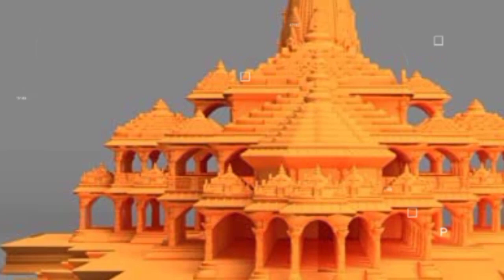इस बार कोलकाता के संतोष मित्रा स्क्वायर में बन रहा है गजब का पंडाल !!! | durga puja 2023 | kolkata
Hello friends !

This video is about durga puja 2023,themes made by santosh mitra square
sarbojanin durgotsab 2023

DURGA PUJA
DURGA PUJA 2023
KOLKATA
KOLKATA DURGA PUJA
SANJEEV MISHRA
DURGA THAKUR 2023
SANTOSH MITRA SQUARE
SANTOSH MITRA SQUARE DURGA PUJA THEME 2023
DUSHHERA 2023
DURGA PUJA DATES
LOCATION OF SANTOSH MITRA SQUARE DURGOTSAB
DURGA SAPTSHATI
DURGA PUJA DRONE VIDEO